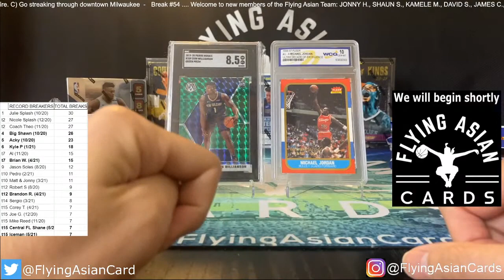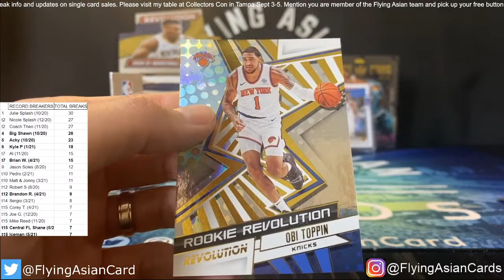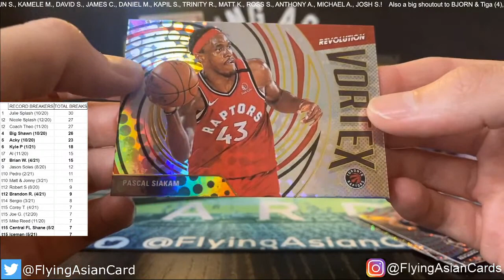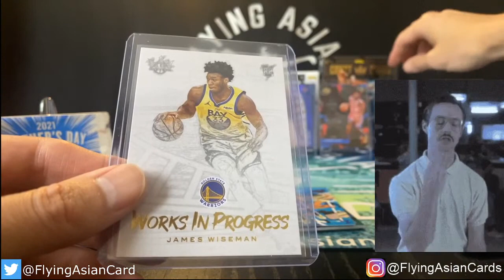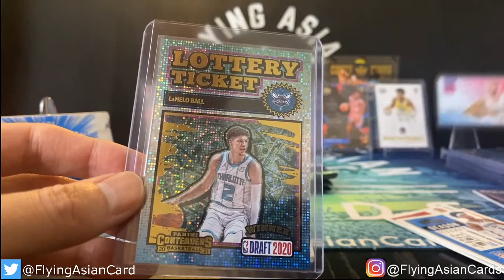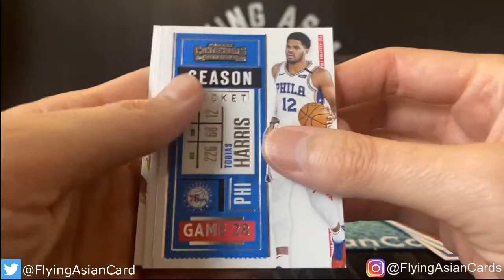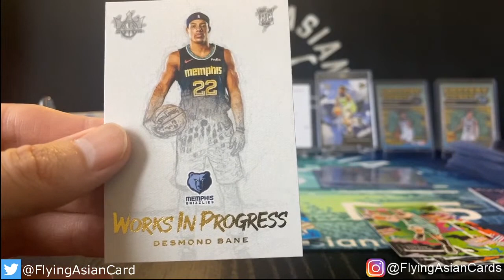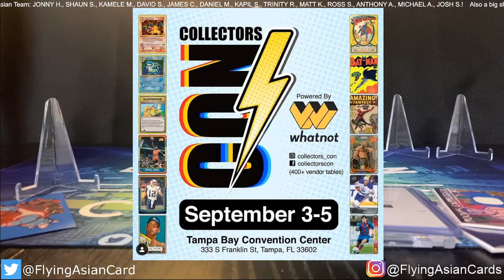***LaMelo Auto!!!*** NBA Court Kings, Contenders, Revolution box break, opening. 7/18/21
Flying Asian Cards break: we hit two redemptions, a Court Kings Rookie III Antman, a 1/25 rookie auto and so much more!